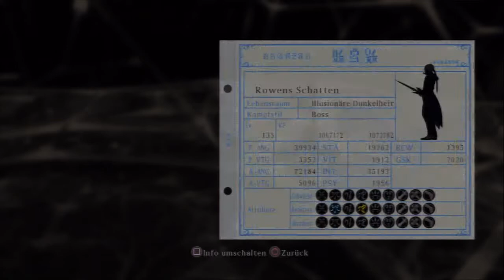Let's Play Tales of Xillia 2[Deutsch/Blind] - Episode 161 - VS Nachtigals und Rowens Schatten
Jetzt gegen die Senioren!

Sprache: Deutsch
Blind: Ja
Schwierigkeitsgrad: Schwer

Genre: JRPG

Der Nachfolger von Tales of Xillia spielt ein Jahr nach den Ereignissen von Jude,Milla und co.
Ludger Kresnik ein eher verschwiegender Zeitgenosse muss eine Entscheidung nach der anderen treffen das ihm auf seinem Weg ein mysteriöses Mädchen namens Elle begegnet macht es ihm auch nicht gerade einfach.

Mal sehen was passiert wenn ich die Entscheidungen treffen muss, die entweder die ganze Welt retten oder vielleicht auch zerstören könnte. wer weiß.
Nach dem ersten Teil, der mich richtig beeindruckt hat, sind meine Erwartungen an diesen Teil sehr hoch.
Ich werd bestimmt nicht enttäuscht ^^.